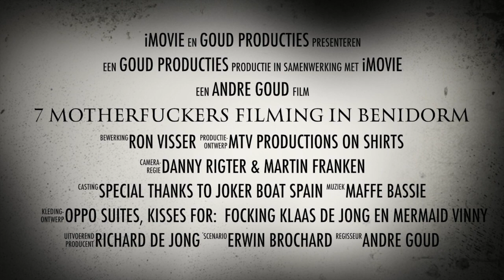7 MOTHERFUCKERS FILMING IN BENIDORM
Deze video gaat over 7 MOTHERFUCKERS FILMING IN BENIDORM